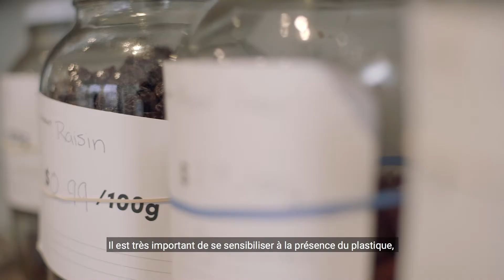Faire son épicerie sans plastique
Oubliez les sacs et emballages en plastique! À Halifax, The Tare Shop aide ses clients à pendre de nouvelles habitudes et à faire son épicerie sans plastique.